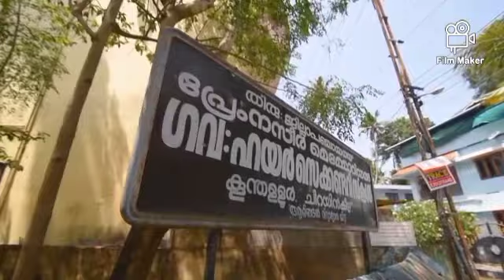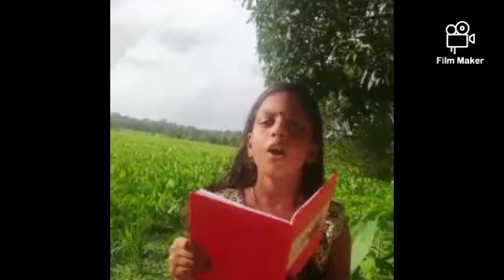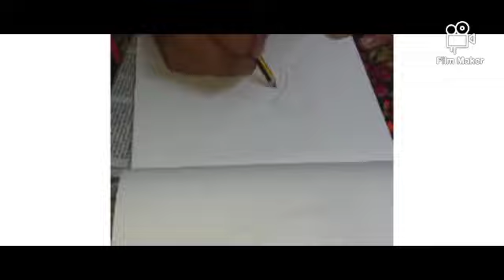പ്രവേശനോത്സവം 2021-22 PNMGHSS KOONTHALLOOR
കുട്ടികളുടെ കലാവിരുന്ന്